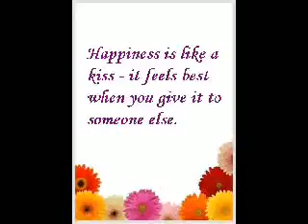isnt she lovely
jhayne